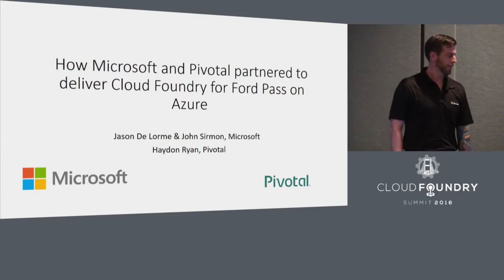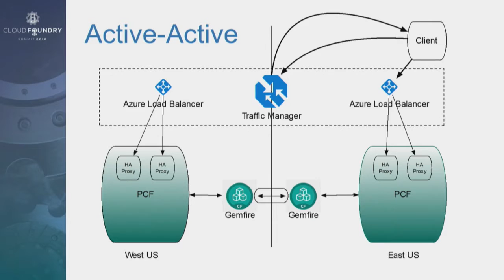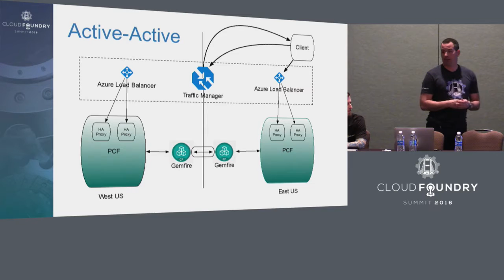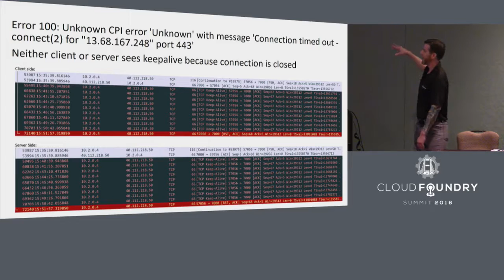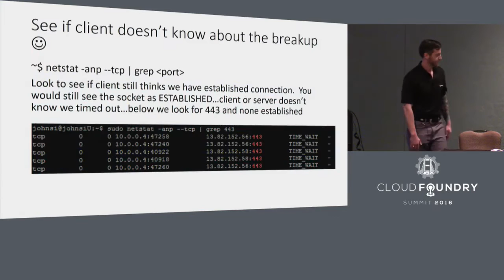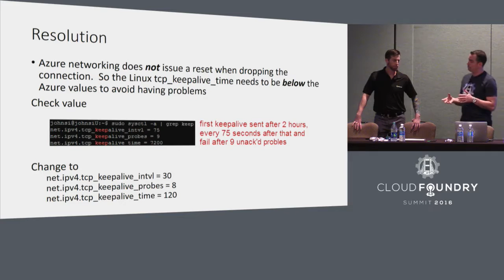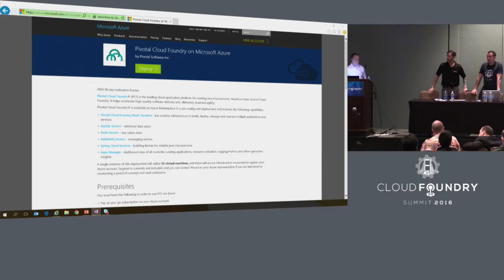How Microsoft and Pivotal Partnered to Deliver Pivotal Cloud Foundry on Azure to Run Ford Pass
Jason De Lorme, John Sirmon of Microsoft and Haydon Ryan of Pivotal talk about how Microsoft and Pivotal worked together in rapid iteration on the bleeding edge to deliver Pivotal Cloud Foundry for Ford. Engineers directly involved in the project share insights and learnings about subtle IaaS differences that led to improvements in the CPI, storage, network optimizations and shared understandings of where BOSH and the IaaS play.